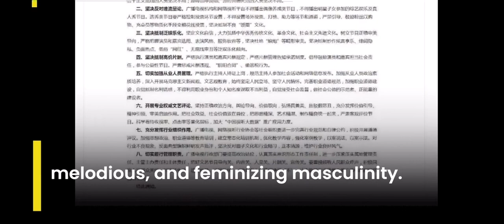China's Government takes Lu Han and Cai XuKun as examples for banning 'feminine' male idols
Luhan, Kun, Zhu Zhengting were suddenly "spotted" in China's anti-weird-aesthetic regulations.